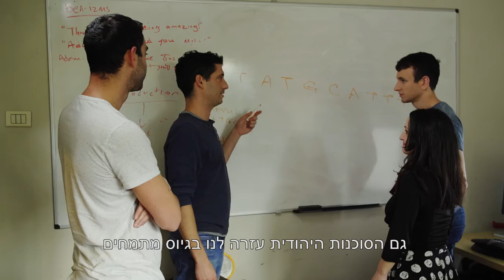גיוס עולים חדשים ומתמחים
תמיד ידענו שהסוכנות היהודית מביאה עולים לישראל, אבל שילוב עולים בתעסוקה - זה טוב לכולם. מעסיקים ועולים- לחצו על הלינק ומצאו עולם של אפשרויות עבורכם.